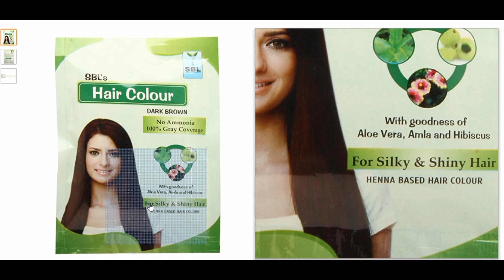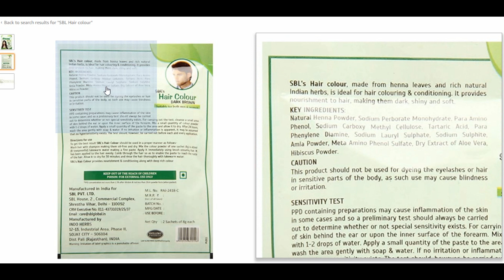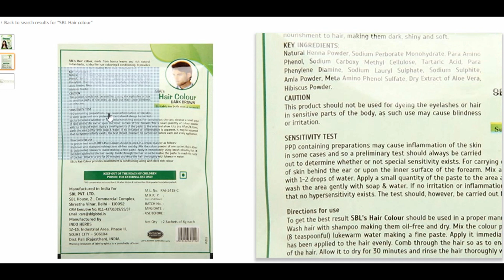SBL Hair Color/Colour Review No Ammonia Hair Color to Turn White Hair into Black Safed Balon ka Ilaj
SBL Hair color is Henna based hair color with no ammonia.. it is not natural at all.. It is a chemical dye.. You can give it a try if you want but I wud not suggest anyone to use it if he/she wants to color hair naturally. I hope, i shared some useful information

Buy Ingredients:

घर पे बनाये मेहँदी और इंडिगो का तेल | How to Make Ayurvedic Henna Indigo Hair Oil at Home In Hindi